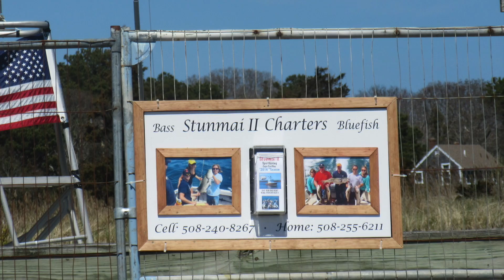The women anglers of "2016"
This is a series of photos of the women and young girls who cuaght fish aboaerd the Stunmai II, Rock Harbor, Orleans, Ma.  Cape Cod Bay.